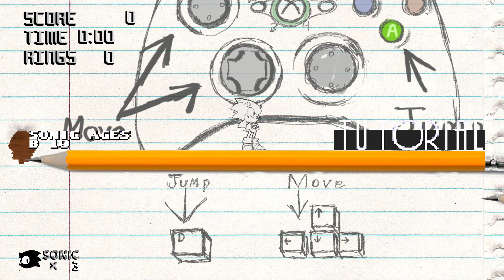Sonic AGES (SAGE 2017)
I have nothing to say here.  This is good stuff.